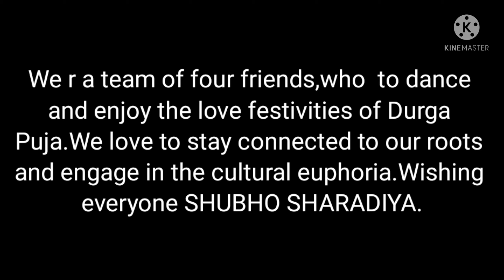DCPCA Durga Pooja 2021 - Bollywood Dance by Smita, Swagata, Rumki & Chaitali